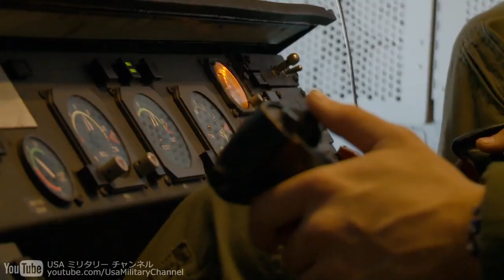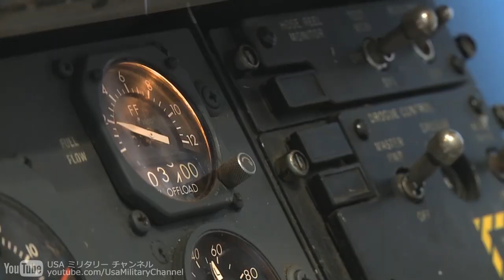空中給油機 KC-10エクステンダー - KC-10 Extender Aerial Refueling Tanker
アメリカ空軍が運用する3発エンジンの空中給油機・KC-10エクステンダー

The McDonnell Douglas KC-10 Extender is an aerial refueling tanker aircraft - the military version of the three-engined DC-10 airliner operated by the United States Air Force.
Credits: TSgt Matthew Pardini, SrA Brandi Hansen,Douglas Lay, SrA Scott Taylor